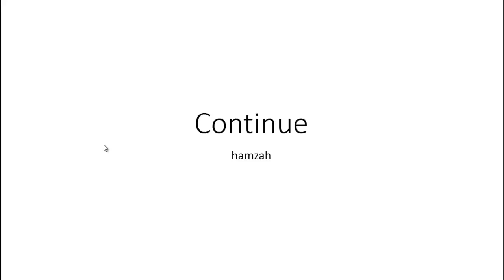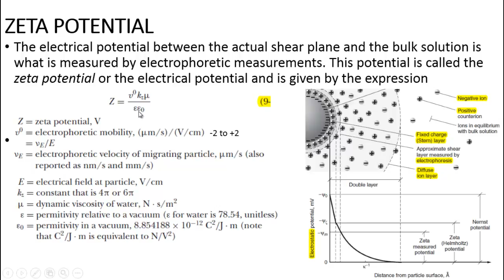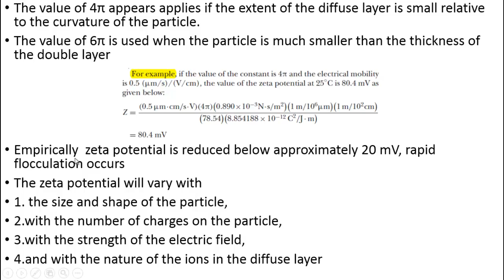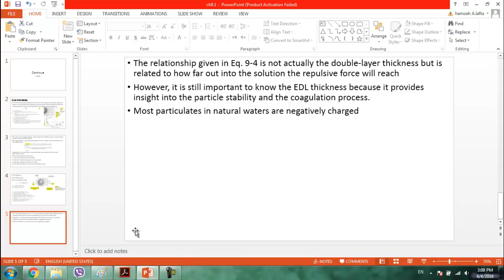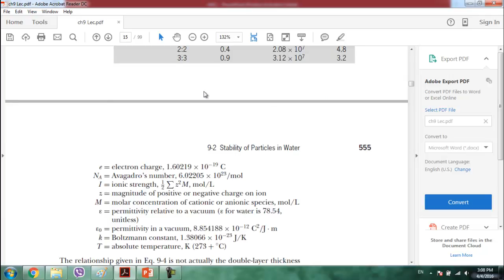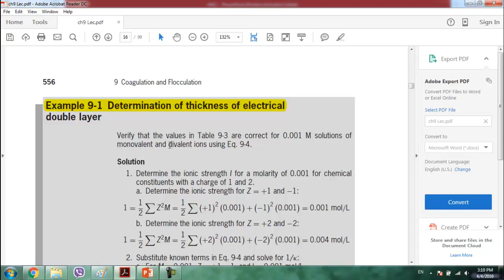محاضره معالجه مياه الفصل التاسع الجزء الثاني